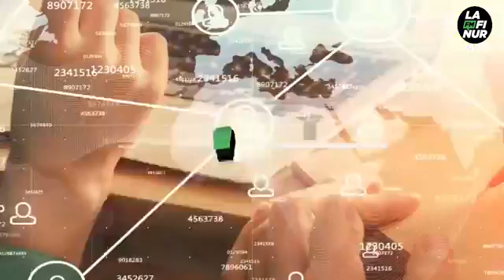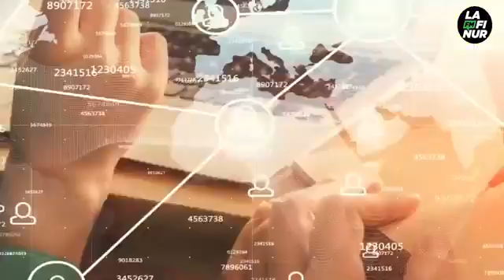Cristhian Lamesa - Analista Geopolitico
Después de 60 años, regresa el temor a una guerra nuclear

El conflicto entre Rusia y Ucrania que comenzó hace ocho meses generó la consecuente y permanente preocupación de que escale hacia una confrontación nuclear